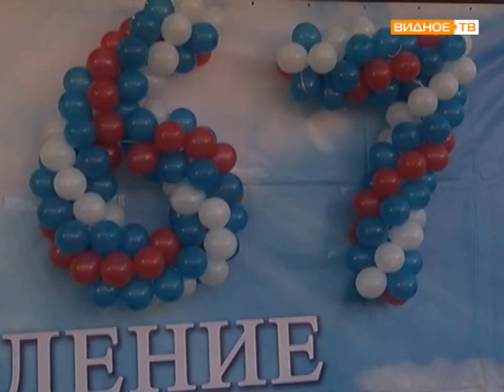День сельского поселения Развилковское